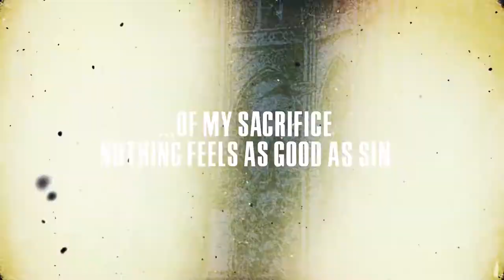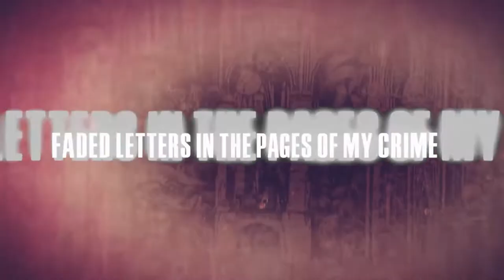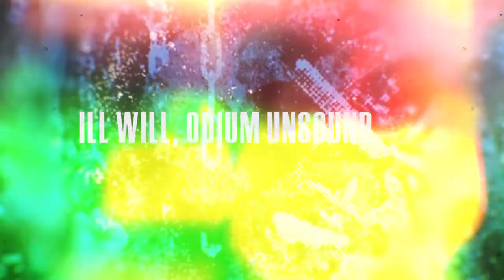CAMERA OBSCURA TWO [CO2] - Stalked By The Eye Of No God [LYRIC VIDEO]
Taken from the first full length "DOD" released February 12th 2021 on CD / DIGITAL DOWNLOAD on SELFMADEGOD RECORDS